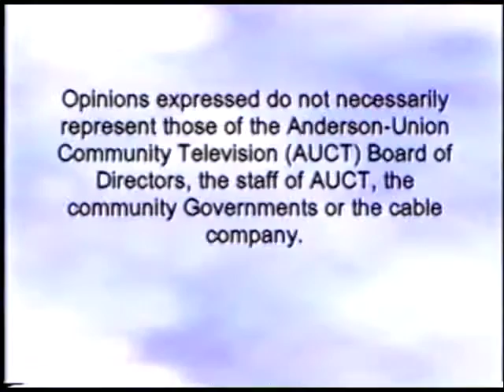Missionary Stories: Corrie Ten Boom part 3